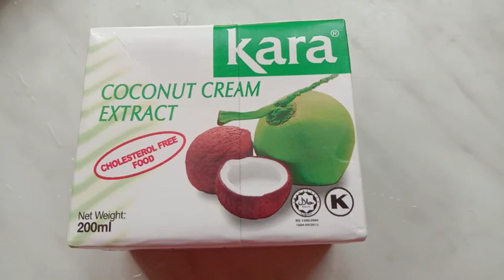Gulai Udang Nanas || Lemak Udang Nenas || Menu Khas Malaysia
Helooo 😍😍

Silahkan dicoba
TERIMA KASIH 😍

Credit song to
Tokyo Music Walker -After The Rain